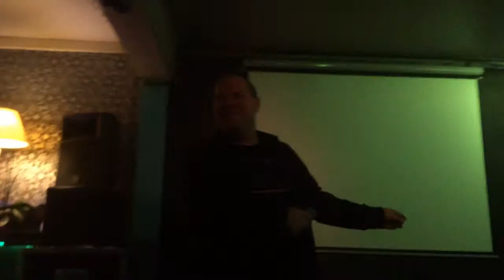Optreden CDV in De Rotonde 11/11/2017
Ashley - Ik ben verliefd & Kom Nu.